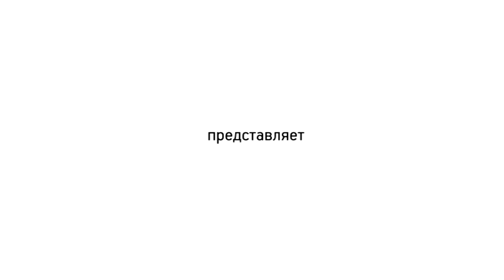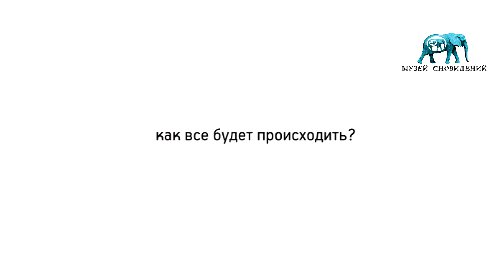Киноклуб PSYCHO: Ларс и его настоящая девушка